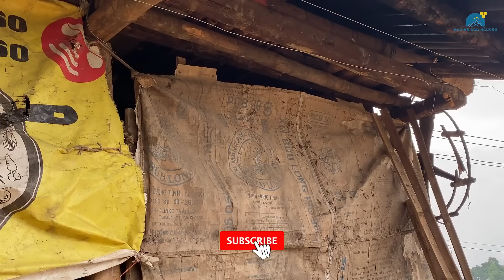Bất Ngờ Được A Hoà Cho Quà, Biết Được Sự Thật Vì Sao A Hoà Phải Đi Thuê Đất | Thật Sự Quá Khổ ...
HĐCN xin trân thành cảm ơn Quý Khán Giả đã theo dõi Video của kênh.
Đ/c: Tổ 6, tt Yên Minh, huyện Yên Minh, tỉnh Hà Giang
SĐT Công: 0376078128 - Đức: 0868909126
CTK: VUONG MANH DUC - STK: 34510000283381 - Ngân Hàng Thương Mại cổ phần Đầu Tư và Phát Triển Việt Nam BIDV - CN huyện Yên Minh , tỉnh Hà Giang
Hoa Đá Cao Nguyên xin chân thành cảm ơn.